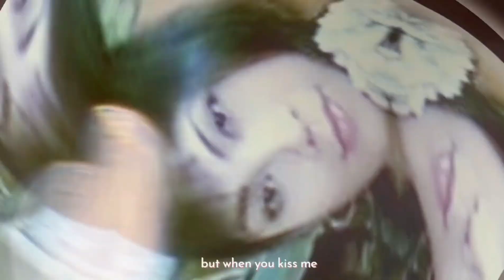CUTTING MY OWN HAIR TOO SHORT, GONE WRONG!!